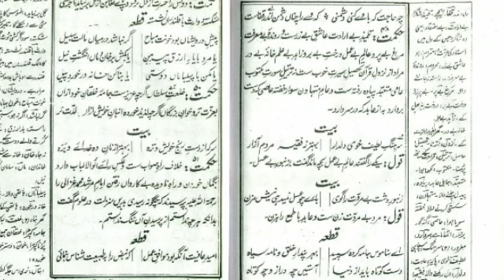gulistan lecture 12#hikmat 50,51#humsabaq#dars e nizami online alima course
gulistan lecture 13#hikmat 50,51#humsabaq#dars e nizami